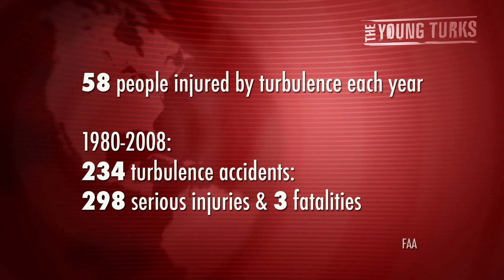Airline CEO: Plane Seat Belts Are Pointless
"The colorful, attention-loving chief of Ryanair is at it again. The same CEO who suggested installing pay toilets on planes is now revisiting the idea of standing-room-only sections on flights and dissing the safety feature fliers use most.

"Seat belts don't matter," Michael O'Leary told The Telegraph. "If there ever was a crash on an aircraft, God forbid, a seat belt won't save you."

O'Leary is reportedly on a quest to take out the back ten rows of seats on planes so that Ryanair could offer tickets for one pound (about $1.60) to budget travelers willing to spend a flight on their feet in a "standing cabin." The Irish airline is already known for its rock-bottom fares and extensive menu of fees for everything from early boarding to excess baggage.

What about the safety of passengers not buckled in? O'Leary told the paper they could just "hang on to the handle" when necessary and would be "fine," adding that there's little turbulence in Europe to worry about. People traveling by subway or train don't wear seat belts, he pointed out."*

Cenk Uygur and Ana Kasparian discuss O'Leary's claim. Is a seatbelt actually useless on a plane? Is this a way to get people onboard with his standing-room-only idea?